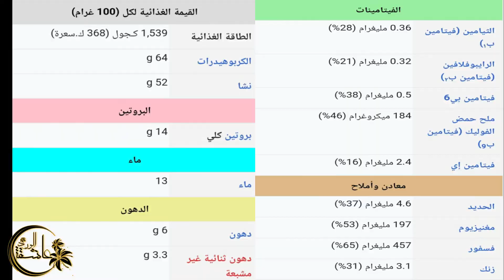شوربة الكنيوا بالخضار صحية مغذية و خالية من الغلوتين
سلام عليكم احبتي الكرام فيدييو اليوم عبارة عن وصفة صحية و مفيدة خالية من الغلوتين و اللاكتوز و ذات قيمة غذائية عالية، اتمنى ان يعجبكم و تشاركه مع أصدقاءكم و عائلتكم ولا تنسوا الاشتراك في القناة و تفعيل الجرس ليصلكم كل جديد القناة
hello my dear friends today's videois just a very healthy meal  gloten free and lacrose free and have a very high values, I hope you try it and share it with your friends and family. and don't forget to subscribe to my channel and activate the bell to receive all the new versions.
المقادير
100 غرام حبوب الكينوا
1 جزر برتقالي
1 جزر اصفر
نصف كأس بزلاء
نصف كأس ذرة
بصلة واحدة
2 كوسة
الملح حسب الذوق
نصف ملعقة فلفل اسود
زيت نباتي
ingredients
100 gram quinoa
1 orange carrots
1 yellow carrcots
half cup green beans
half cup of corn
2 zucchini
salt
pepper
vegetable oil